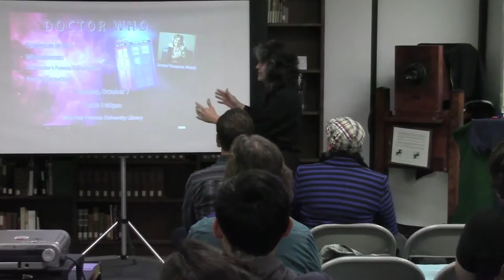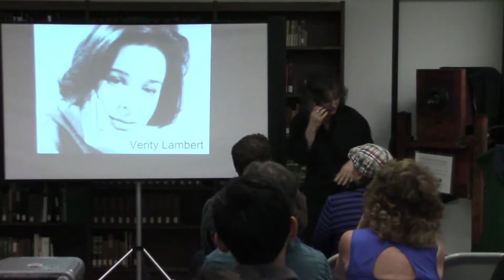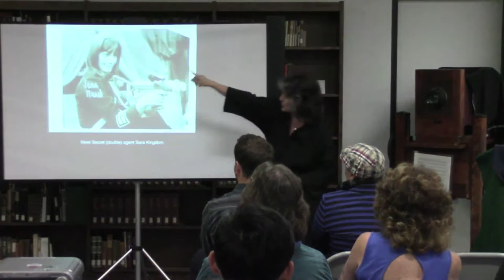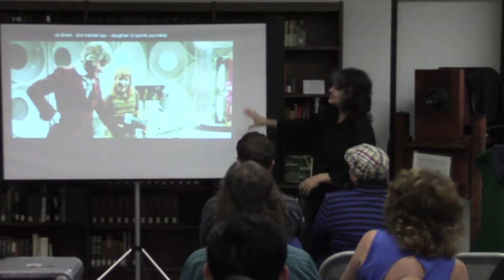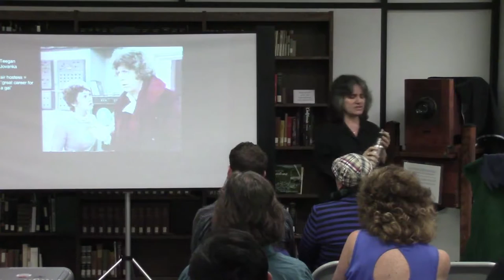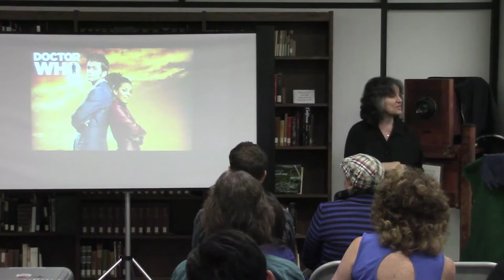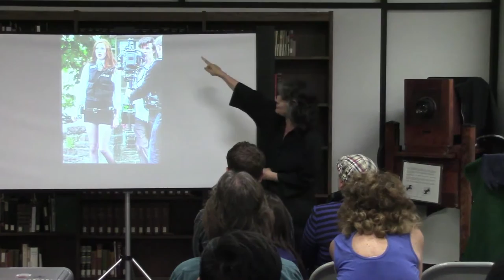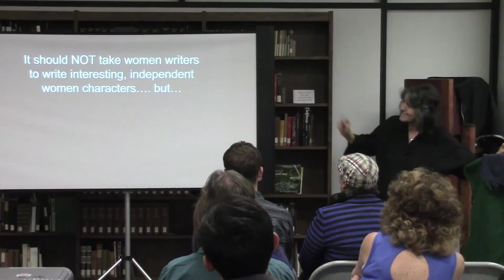Doctor Who: Feminism in the Whoniverse with Dr. Rosanne Welch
Dr. Rosanne Welch speaks on "Feminism in the Whoniverse" of Doctor Who, the BBC television program now in its 50th year. She reviews each of the Doctor's female companions and speaks on how they are represented in the program and how they represented the women of their respective periods.

Feminism in the Whoniverse was presented at the Cal Poly Pomona University Library where Dr. Welch teaches in the IGE (Interdisciplinary General Education) program.

This is the 4th talk on various aspects of Doctor Who that Dr. Welch has presented.